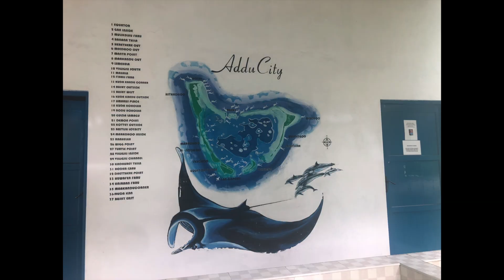Gan mit Axel Horn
Tauchen mit dem legendären Axel Horn, Baseleader Diverland Gan, Addu Atoll, Malediven